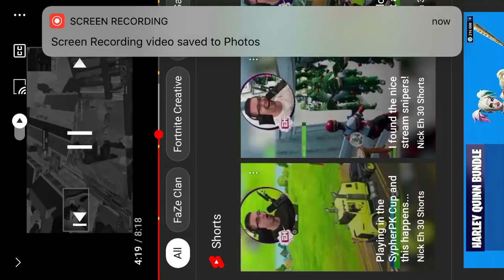March 2, 2021